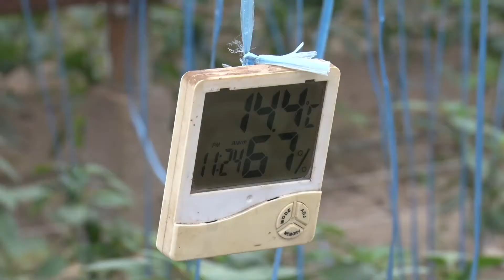Теплицы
Теплицы на нашем комбинате